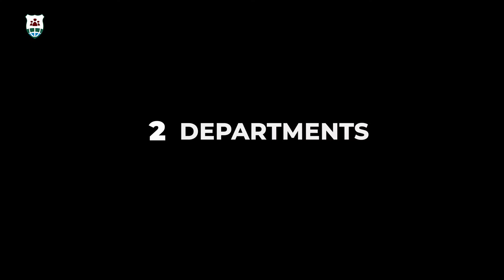School of Sport Science - كلية العلوم الرياضة